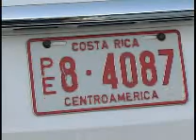ATROPELLO MARCHAMO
Una niña de 2 años fue atropellada por una patrulla que no portaba marchamo. La familia de la menor dice que por esta situación no pudo acudir al INS.